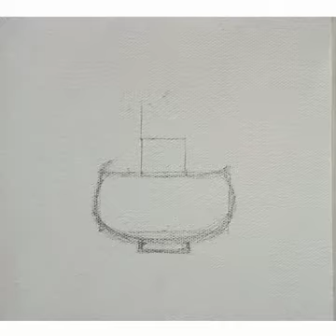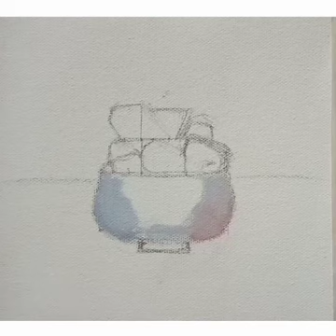Still life painting l how to paint strawberry I step by step process for beginners painting tutorial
Making art is a way to access a meditative state, and therefore to reconnect with ourselves. Creating art is a type of meditation, and active training of the mind that increase awareness and emphasize acceptance of feelings and thoughts without judgement and relaxation of body and mind.
Meditation has truly many benefits, but sometimes some of us still find it hard to do it so art is the best way to do that. All of us have possibilities to create a beautiful art works, liberating out trapped emotions and releaseing our feelings through the 'creative inner self'. 🎨💗